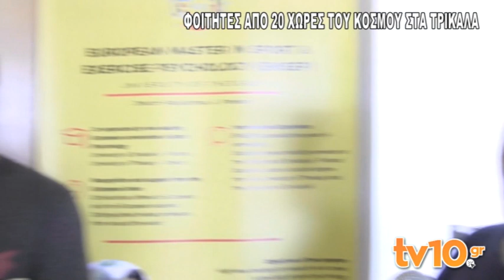Φοιτητές από 20 χώρες του κόσμου στα Τρίκαλα